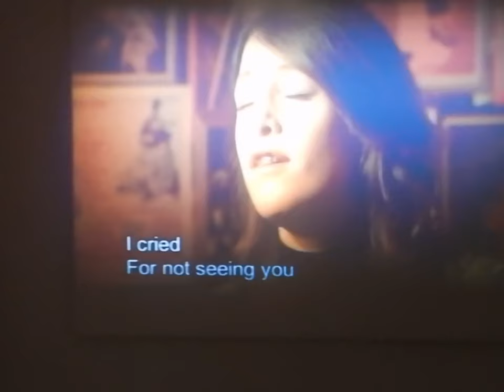Fado Singer from the Fado Museum, Lisbon, May 28, 2024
This was a video clip I saw at the Fado Museum in Lisbon. here there were several pictures, videos and audio recordings of the several Fado musicians.  The museum had descriptions of censorship during the Salazar dictatorship and how affected them, and included some of the censor markups on the music score. The museum also provided a list of current Fado houses you can visit while in Lisbon to hear the current Fado musicians.  Fado is accompanied by the 12 string Portuguese guitar and the normal acoustical guitar.  The gift shop sells lots of CDs of many Fado singers.